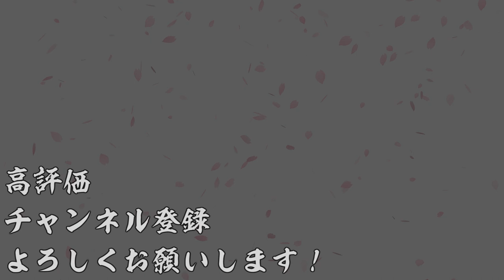【AC】英傑大戦＃337【廻天の五芒星より】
今回はスタンプキャンペーンラスト、大嶽丸を入れたデッキで遊んでます。

いやぁ、渾身決まったときの突撃ダメージがやべぇｗ